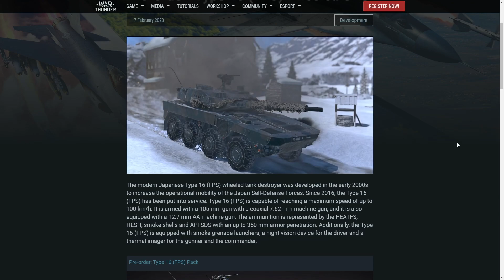Japanese F-2 coming next patch! - War Thunder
At least this is what I think! I maybe wrong but yet again im probably right.

🔴 * Joint The Habibi Party! *

A war thunder youtuber that makes content about. War Thunder!